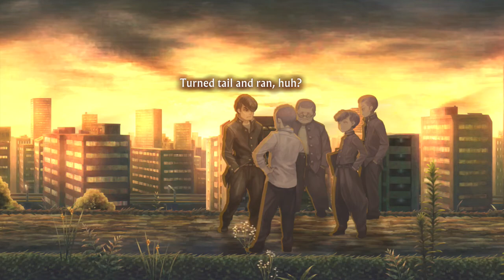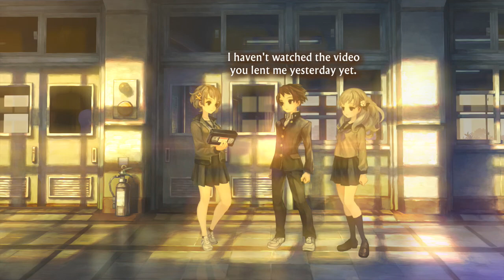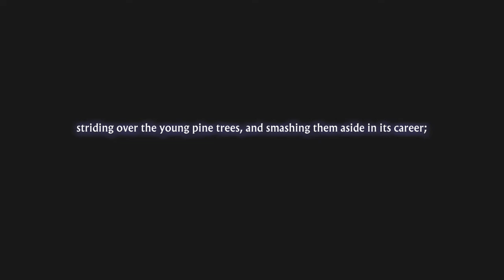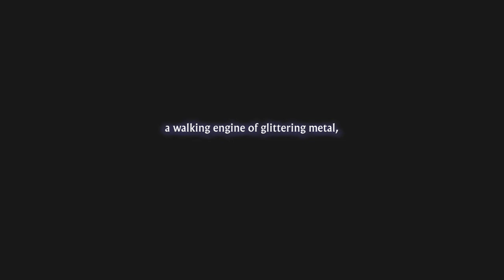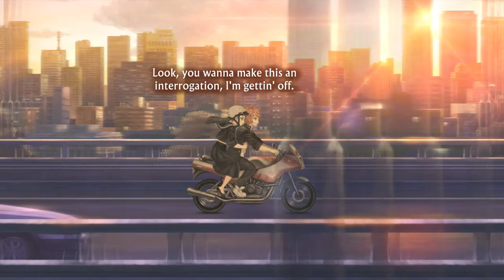13 Sentinels Aegis Rim Gameplay (English, No Commentary) - All Character Prologues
13 Sentinels: Aegis Rim gameplay with no Commentary. Features all 7 character prologues including Juro Kurabe, Iori Fuyusaka, Tatsutoshi Hiyama, Megumi Yakushiji, Shu Amiguchi, & Ei Sekigahara.

13 Sentinels: Aegis Rim is a cross-genre video game developed by Vanillaware and published by Atlus for the PlayStation 4. The game is divided between adventure side-scrolling segments and real-time strategy battles, and follows thirteen high-school students in a fictionalized 1980s Japan who are dragged into a futuristic war between mechas and hostile Kaijuu.

0:00 - Intro
2:05 - New Game
10:05 - Juro Kurabe
28:33 - Iori Fuyusaka
49:13 - Takatoshi Hijiyama
1:21:35 - Natsuno Minami
1:56:39 - Megumi Yakushiji
2:20:30 - Shu Amiguchi
2:41:51 - Ei Sekigahara